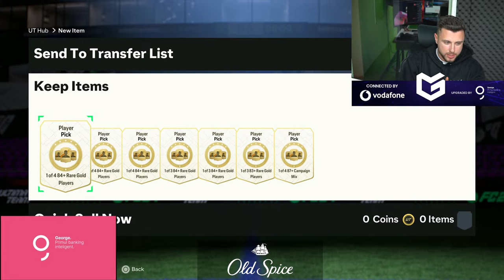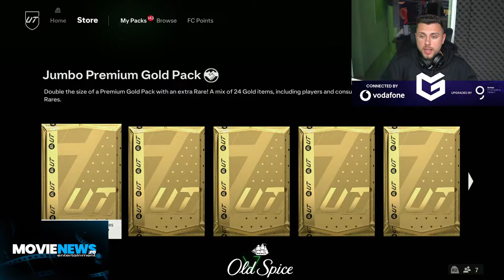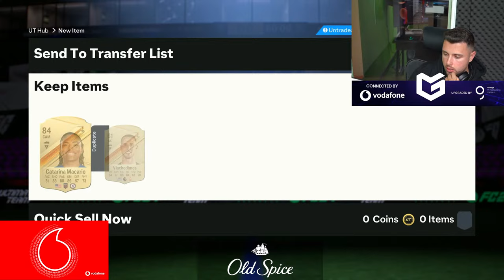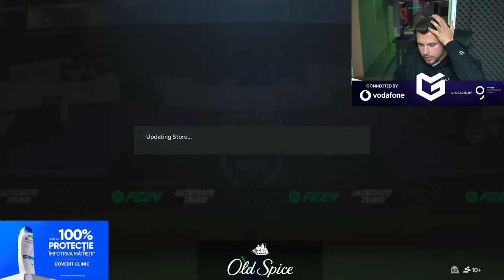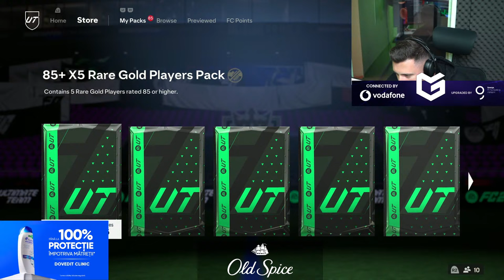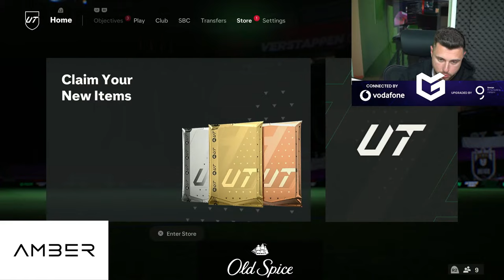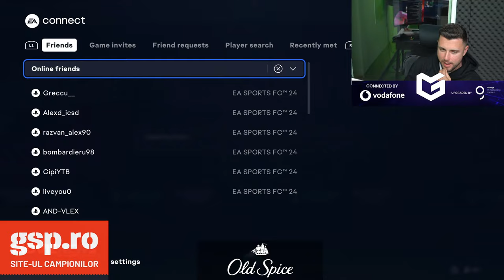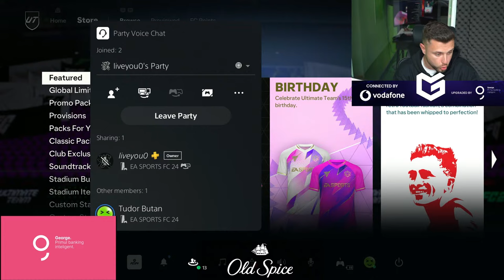DACĂ ÎMI PICĂ HORAȚIU MOLDOVAN PLEC LA MADRID SĂ ÎL VIZITEZ!!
Gaming Marathon - Women in Games
Combate cyberbullying-ul folosind aplicația susținută de Fundația Vodafone :
•Care sunt NPC-urile tale preferate? Chestionar Head & Shoulders
•Câștigă un super monitor de gaming de la AGON by AOC
•Ce jocuri joacă fetele? Răspunde și câștigă